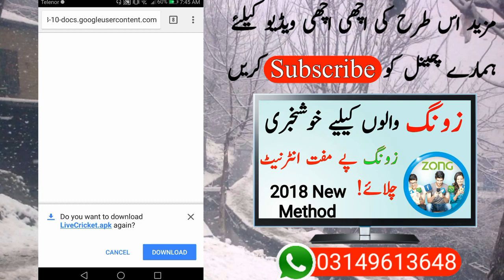Pakistan Vs New Zealand 1St T20 Live Streaming || PTV Sports Live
Hello Guya Here is,Pakistan Vs New Zealand 1St T20 Live Streaming || PTV Sports Live.After watching this video you will able to watch live PTV Sports and watch Live Pakistan versus Newzealand 1st T20 today so I hope you like the trick.
Thanks.
This Video is Also About.
1)Pak vs Nz t20 live streaming
2)pak vs new 1st t20 live
3)ptv sports live pak vs new.
4)pak vs new 1st t20 live streaming on ptv sports
5)ptv sports live.

 9 9 Replies   19 19 Retweets   154 154 likes
Kane Williamson will not be leading the side and Tim Southee will be the captain for the Blackcaps in the first game of the series.

Hello and welcome to the live updates of the first Twenty20 between Pakistan and New Zealand at Wellington.

Pakistan will be looking to turn things around following their humiliating 5-0 whitewash in the one-day series.

New Zealand won the first ODI by 61 under the duckworth-lewis method and went on to win the second game by eight wickets under the D/L method. They wrapped up the series by winning the 3rd ODI by a whooping 183 runs and won the fourth match of the series by five wickets and won the fifth game by 15 runs.

Pakistan XI: Umar Amin, Fakhar Zaman, Haris Sohail, Sarfraz Ahmed (captain and wicket keeper), Babar Azam, Shadab Khan, Faheem Ashraf, Mohammad Nawaz, Hasan Ali, Mohammad Amir and Rumman Raees.

New Zealand XI: Martin Guptill, Colin Munro, Glenn Phillips, Tom Bruce, Ross Taylor, Anaru Kitchen, Colin de Grandhomme, Mitchell Santner, Tim Southee, Ish Sodhi and Seth Rance.